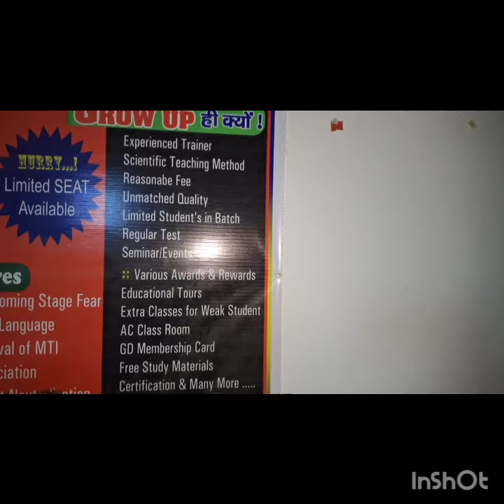सीवान के दरौधा में मात्र 1000 रुपया में सेफ्टी कोर्स करें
सीवान के दरौधा में मात्र 1000
रुपया में सेफ्टी कोर्स करें